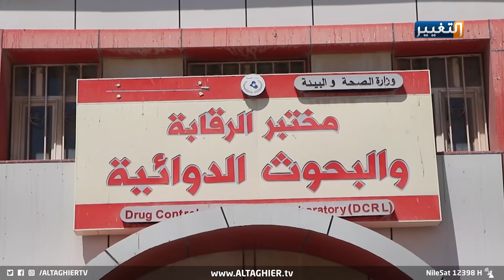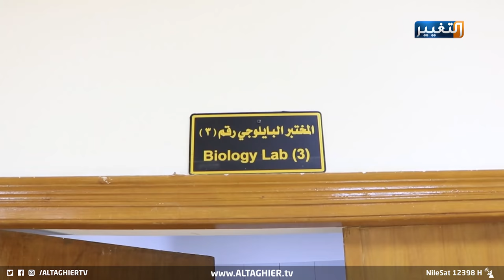من يوقف مشروع فحص الادوية في النجف ؟ | تقرير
طالبت نقابة الصيادلة في النجف الإسراع في إكمال مشروع مركز الرقابة والفحص الدوائي في المحافظة، وقال صيدلانيون أن جميع الادوية تخضع للفحص في بغداد بسبب عدم اكمال مشروع، متهمين بذلك جهات تسعى إلى عرقلة اكمال المشروع تحقيقا لمصالحها الشخصية.